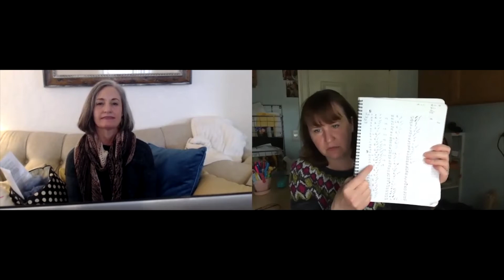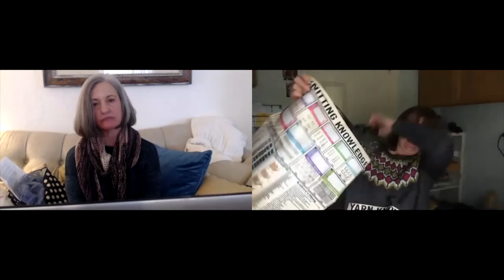Eps. 17 - "It's a new 'normal' for everyone"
Jeanette and Joan are sheltering in place while continuing to work from home (Jeanette)  while taking comfort in knitting, crocheting, cooking, etc.